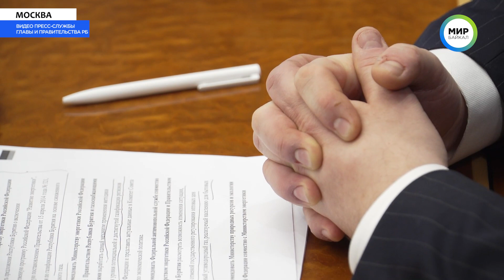Делегация Бурятии продолжает свою работу в Совете Федерации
В рамках Дней Бурятии в Москве делегация нашей республики во главе с Алексеем Цыденовым продолжает свою работу в комитетах Совета Федерации. На заседании комитета по социальной политике главными стали вопросы здравоохранения.